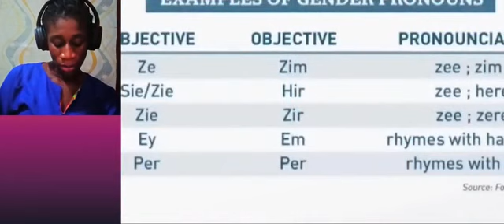They're Only Two Genders" Jordan Peterson HUMILIATES Leftist Professor